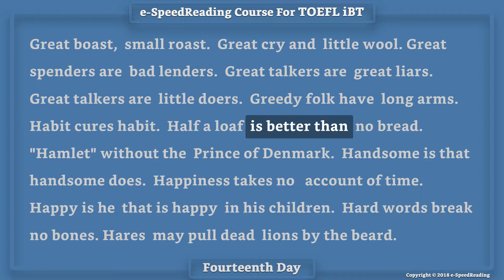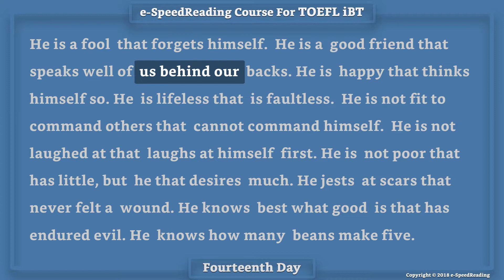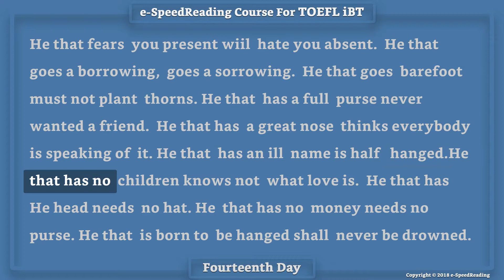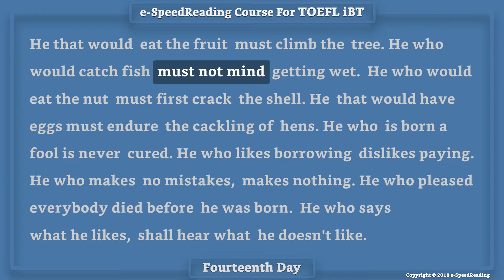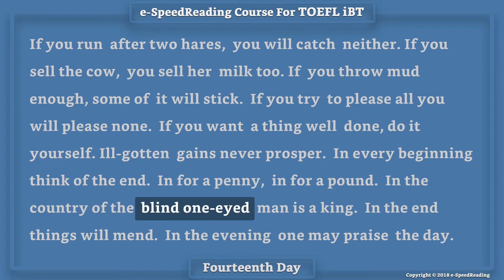#14 e- Speed Reading Course For TOEFL iBT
Hello, everybody! Welcome to e- Speed Reading course for any TOEFL iBT by self study. Today is fourteenth day. YOU CAN IMPROVE YOUR  READING SKILLS!

You will learn how to actually read faster with no loss in comprehension! You'll increase your current reading speed by 400% with the 18-day exercise.

Come on! Let's start now!

Prepared by author of the book "e-Speed Reading For TOEFL iBT"